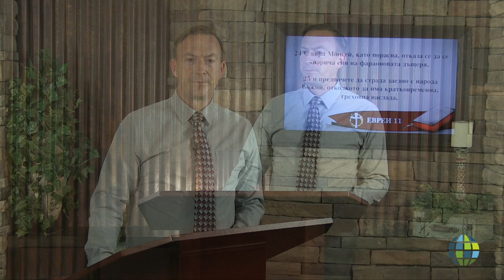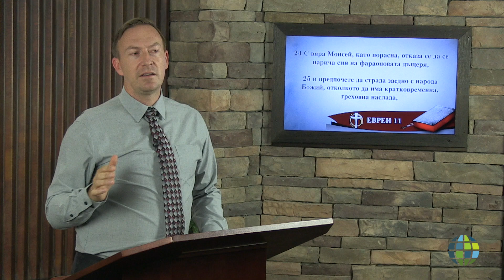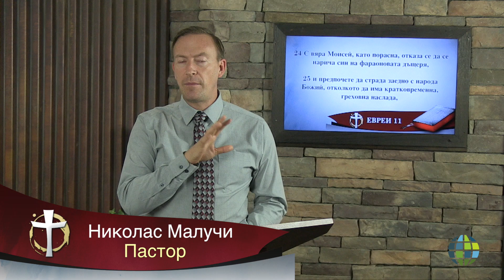Какво е истината?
Nick Maulucci
BU-NM-1909-023